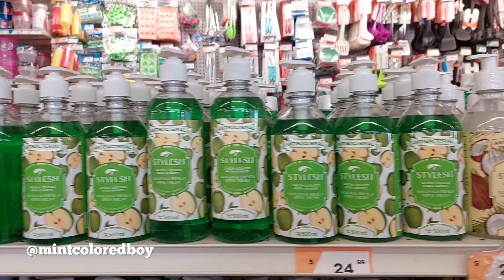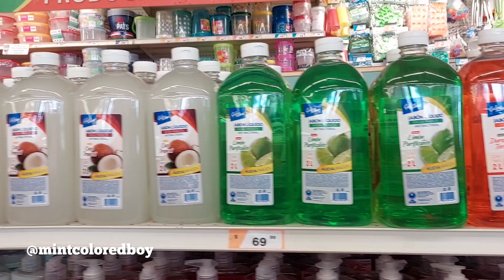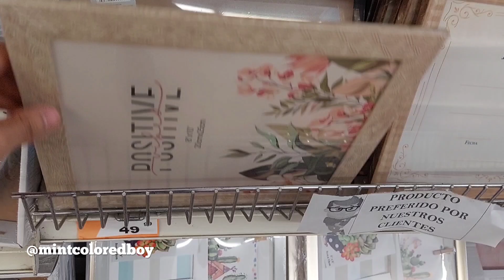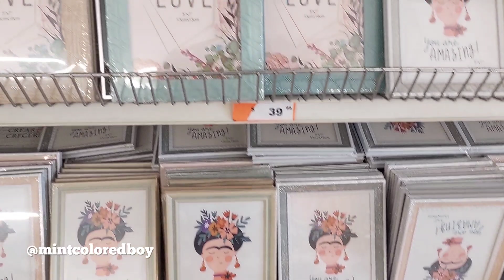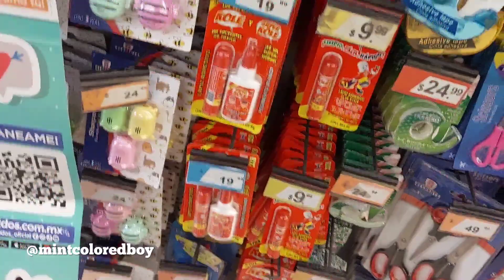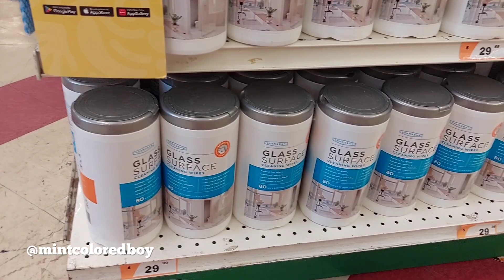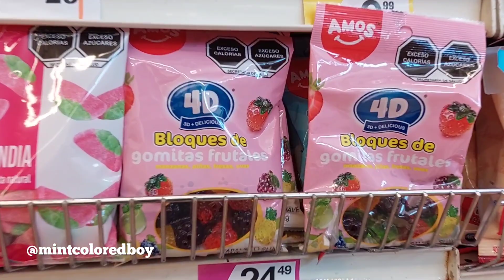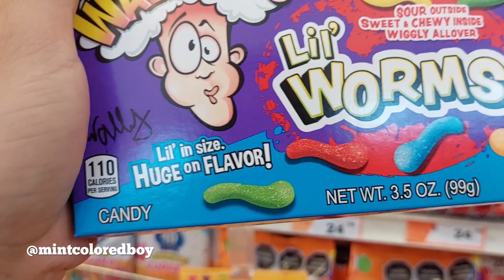Recorrido en WALDOS Muchísimas Novedades Decoración, Hogar y Papelería Bonita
Recorrido en Waldos muchas novedades papelería bonita, hogar. waldos 2023, novedades waldos.